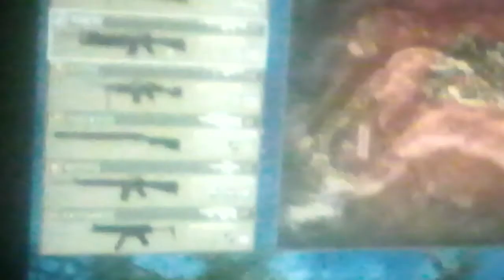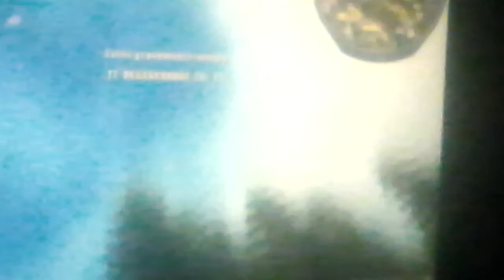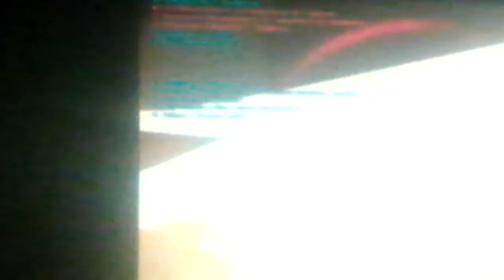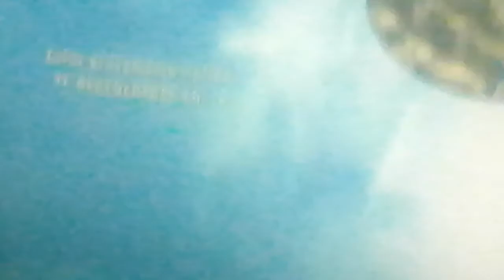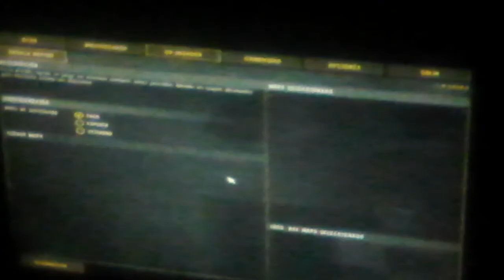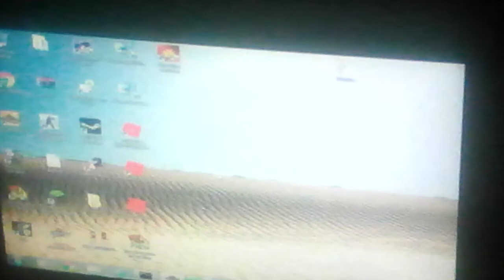El Manco Regresa